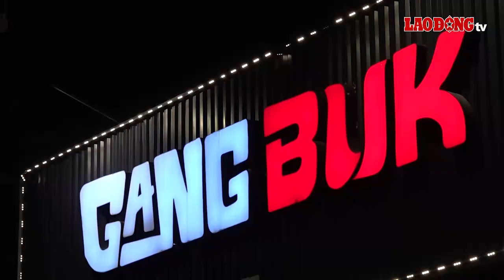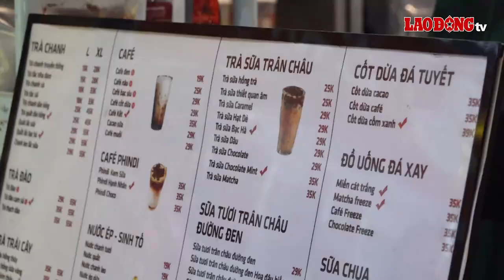Nhiều chuỗi quán ăn đóng cửa, bán hàng cầm chừng vì ế ẩm | Báo Lao Động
BÁO LAO ĐỘNG | Cuối năm là dịp nhiều chủ cửa hàng tại khu phố ăn uống hi vọng doanh thu sẽ khởi sắc, thế nhưng so với cùng kỳ năm ngoái, nhiều cửa hàng ghi nhận doanh thu sụt giảm, chỉ bán hàng cầm chừng vì ế ẩm.

* Đường dây nóng: 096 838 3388